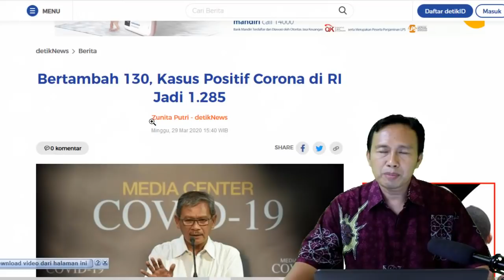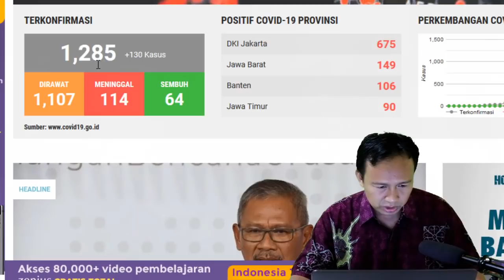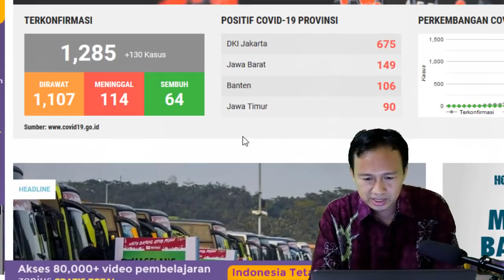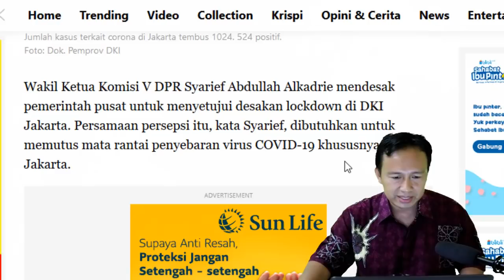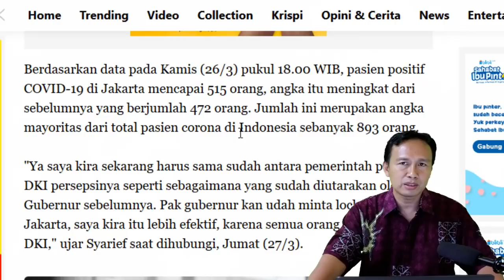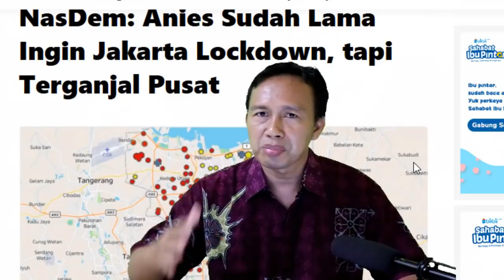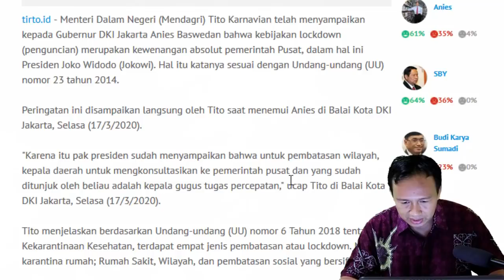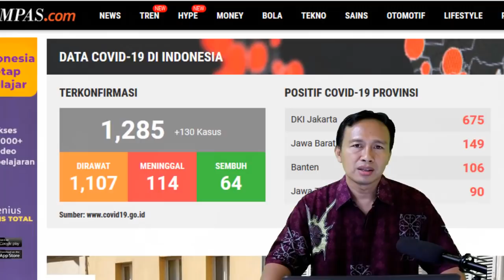BERITA MALAM INI - GAWATT!! SALUT SIKAP ANIES BASWEDAN ATASI JAKARTA, TAPI....